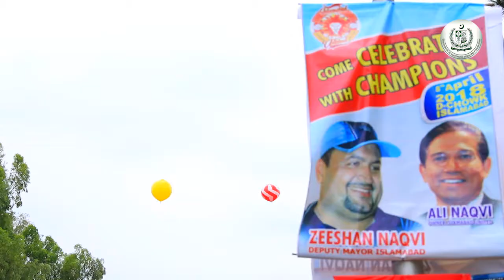Documentary: Spring Festivity; Global Tradition, Local Spirit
Islamabad Summer Festival 2018
Client; DEMP
Produced By; Image Films (Pvt.) Ltd.
DOP; Azeem Aslam
Directed By; Asif Kiani